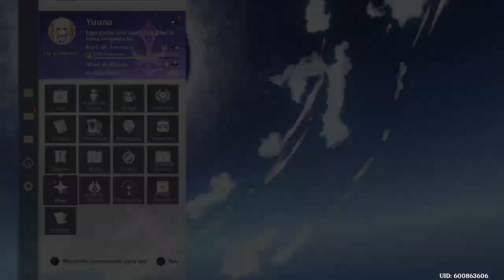Genshin Impact Ps4 Detonado Parte 326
Começando a fazer algumas coisas.